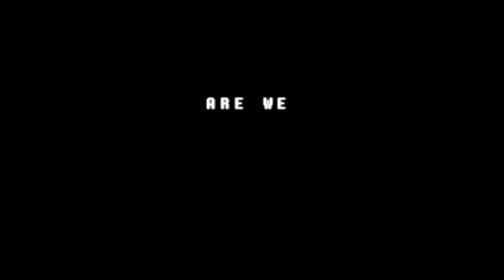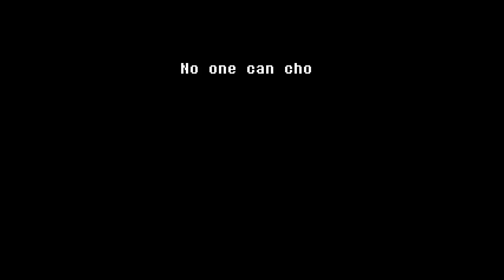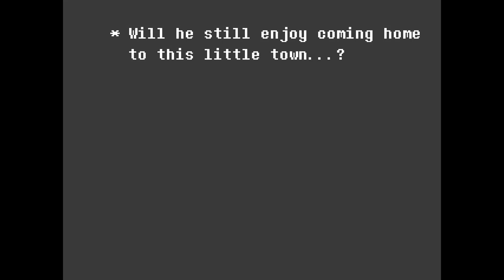Undertale 2/Deltarune #1 (DEMO) - 🤩🤩QUE EMOCIÓN🤩🤩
Me está gustando demachiao...

                    Si te ha gustado el video deltarune denle a LIKEEEEE